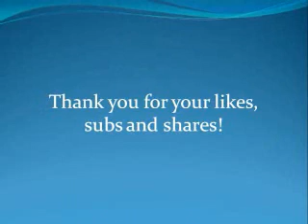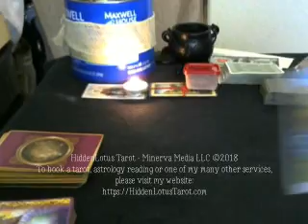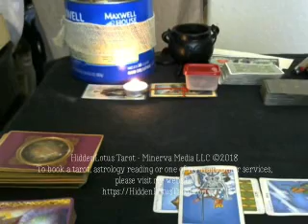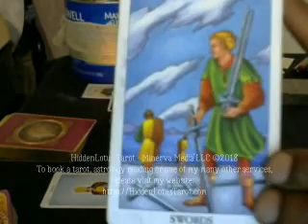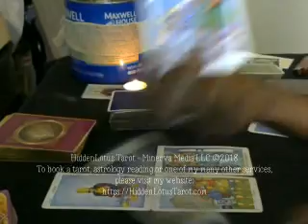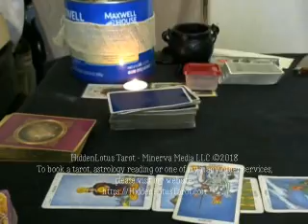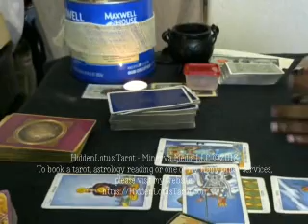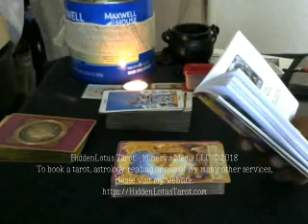Elemental Air June 2018